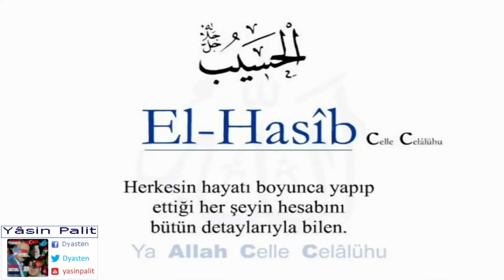[Yâsin Palit] - Esmâü'l-Hüsna ~ El-Hasîb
Esmâü'l-Hüsna
Seslendiren: Haci Münib Engin NOYAN
Metin ve Dûa: Senai Demirci